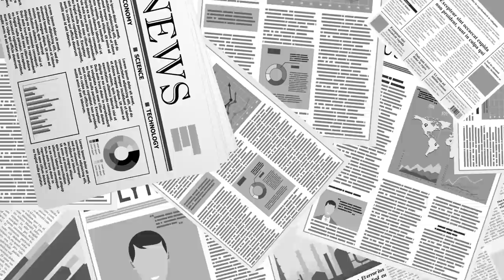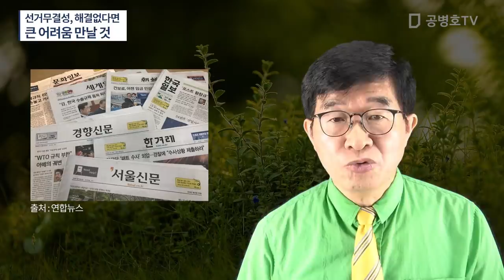선거무결성, 해결없다면 / 큰 어려움 만날 것 [공병호TV]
Bitcoin : 3MTW849AkP2ftLeSK2teZHMmzLu7Z83s9U